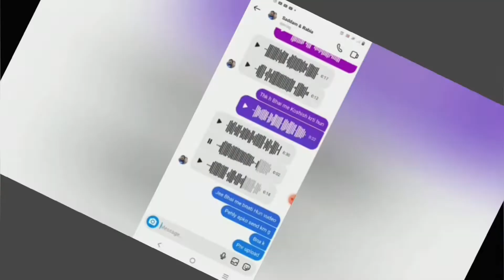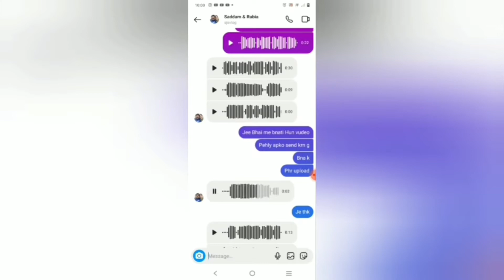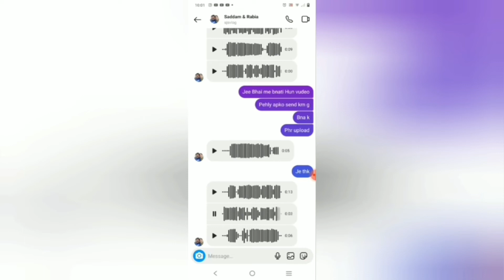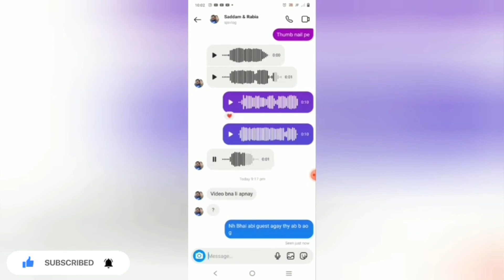sitara yaseen ko blackmail kis na kia sari recording suny| zahida ki duniya